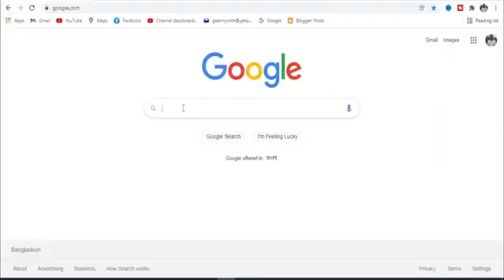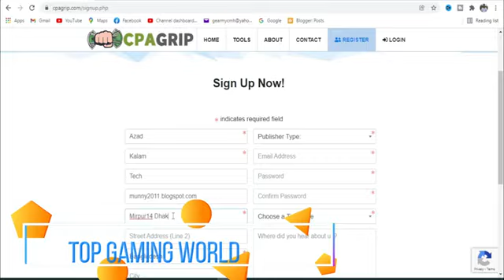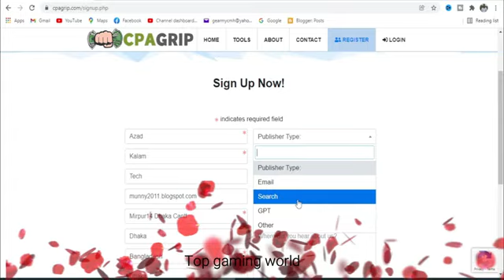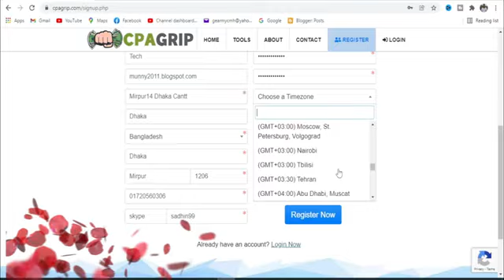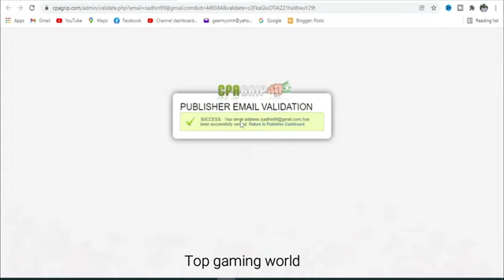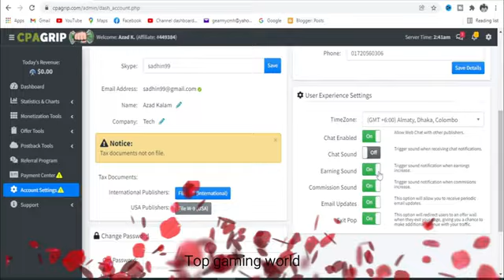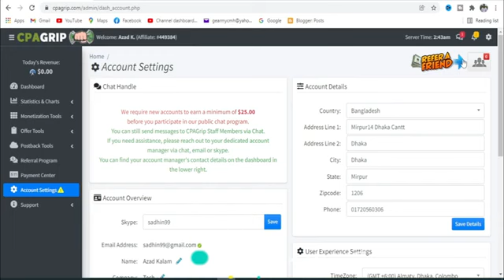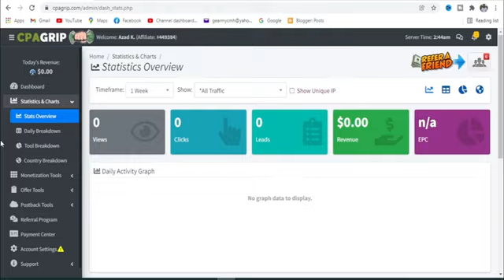How to make CPAgrip income earn money from online Best CPA Marketing Tutorial & Sign Up